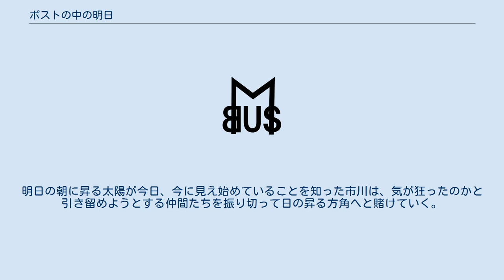ポストの中の明日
藤子・F・不二雄のSF短編
藤子・F・不二雄のSF短編 」 ポストの中の明日 「ポストの中の明日」（ポストのなかのあす）は、藤子・F・不二雄（発表時は藤子不二雄名義）の漫画短編。
未来予知をテーマとしたSF短編。
 1975年（昭和50年）『週刊少年サンデー』18号初出。
1984年に『藤子不二雄少年SF短編集』〈てんとう虫コミックス〉第2巻に表題作として初収録。
以降2010年現在までに7つの短編集に収録されている（書誌情報を参照）。
1990年には『藤子・F・不二雄のSF短編シアター』内の一編としてOVA化されている（アニメを参照）。
 主人公・市川は以前から既視感を持つことがよくあった。
ある日彼が自宅のポストの中から新聞をとると、それは「明日」の新聞だった。
彼は、偶然にも「今日」の新聞が「明日」の新聞に見えてしまう不思議な能力を得て、「明日」の出来事を知ることができるようになった。
だが、明日、起きる事がわかっても食い止める術を持たず、かねてから計画していた青木ヶ原樹海へのハイキングで友人たちと共に遭難してしまうという「明日」を知った市川は必死で友人を説得しハイキングを中止にさせようとする。
しかし、結局、無駄骨に終わり、彼らは市川の見た明日の新聞の通りに遭難してしまう。
 雨が降り始め万策尽き疲れ果てた時、市川は森の外れに朝日が昇る光景を目の当たりにする。
明日の朝に昇る太陽が今日、今に見え始めていることを知った市川は、気が狂ったのかと引き留めようとする仲間たちを振り切って日の昇る方角へと賭けていく。
その読み通り、市川たちは無事、樹海から抜け出して山道へ戻ることに成功した。
 それ以来、彼の中から明日を予知する能力は消え失せたのだった。
 「藤子・F・不二雄のSF短編シアター」第2巻収録。
 以下の短編集に収録されている。
特記のない限り藤子・F・不二雄名義、小学館刊。